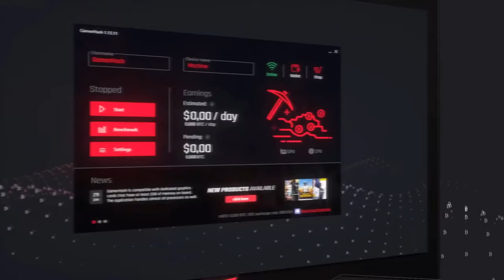Assassin's Creed Valhalla | Ulepszanie Kruczej Przystani | #128